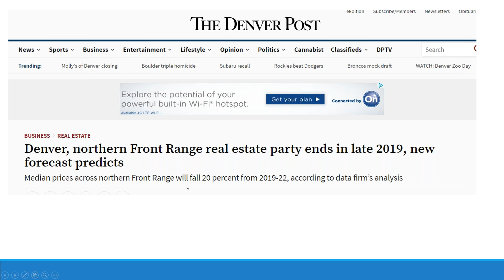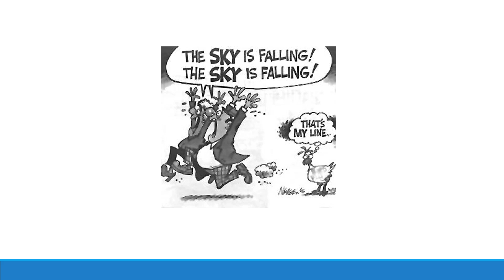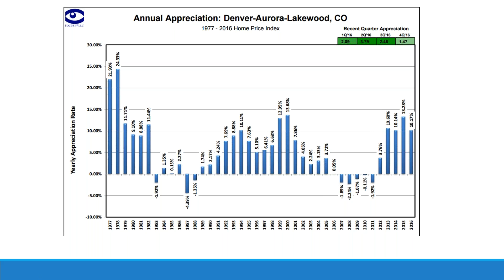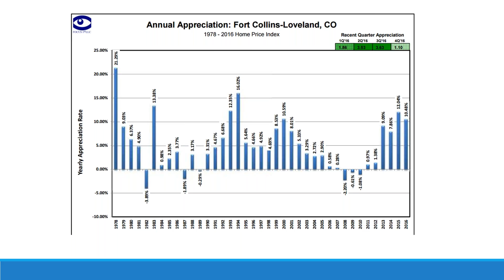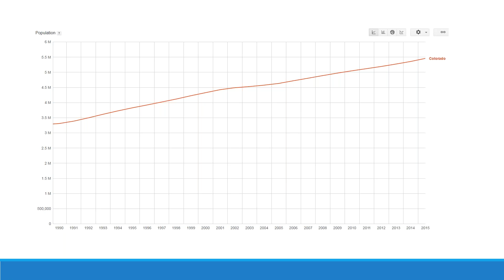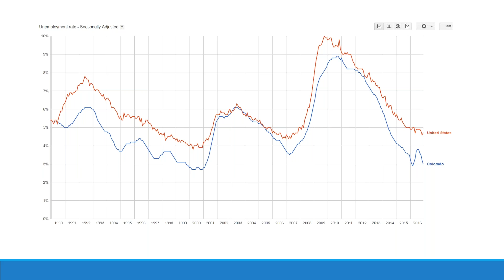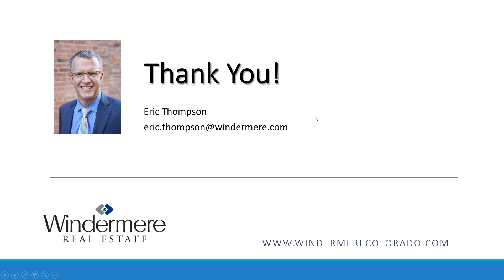The Sky is Falling!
That got your attention...Here is a short overview of the Denver Metro Market.  Fundamentally the market is solid.  I would be happy to conduct an evaluator on your home.